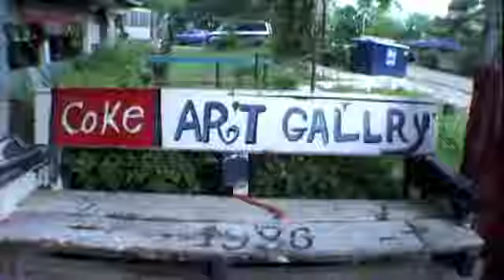Folk Artist's Foundation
In 1999, Scott, along with a group of friends and fellow collectors, founded FAF to help the folk artists they had befriended while collecting.

The primary mission of the Folk Artist's Foundation is to help deserving folk artists maintain the integrity of their lifestyle and the sincerity of their unique vision. Within this role, FAF provides encouragement, support (financial and otherwise), and exposure to the artists working in the folk art tradition. The impetus for these efforts is our recognition of - and profound respect for - the inherent talent and determination of the self-taught artist and our sincere appreciation for the heartfelt beauty, simplicity, and integrity of this incredible artform.